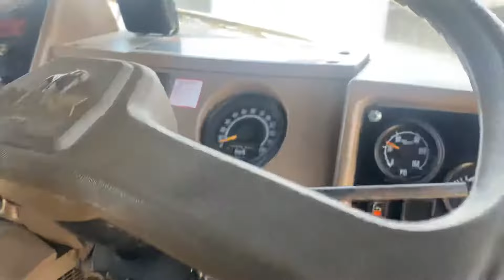ARN 205271 Mack Wreck Recovery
TRUCK, WRECKER, HEAVY RECOVERY VEHICLE (HRV), MC3, 123T GCM, 6X6, ETA(B) 673 DIESEL ENGINE, MANUAL TRANSMISSION W/SPLITTER, HYDRAULIC LIFT/TOW, W/TWIN WINCH, PALFINGER CRANE, MACK 'R'SERIES